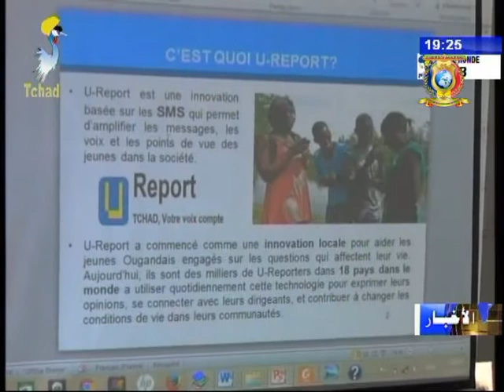نشرة تلفزيون تشاد يوم 31 أغسطس 2017 - أنباء متنوعة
العناوين
1) أمن - إختتام الدورة التدريبية لرجال الأمن حول مكافحة الإرهاب.
2) صحة - إرشادات طبية حول أضرار اللحوم في عيد الأضحى المبارك.
3) ثقافة - عرض كتاب للكاتب شنغباي جنغالي.
4) مجتمع مدني - تجديد الثقة لأعضاء المكتب السابقين في نادي يوروبور.